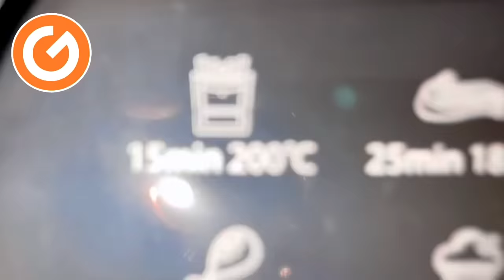JOWA CHALLENGE WITH SABBY (KAKILIG)